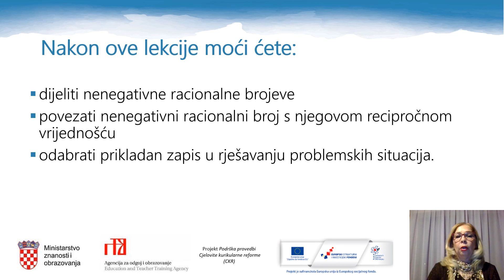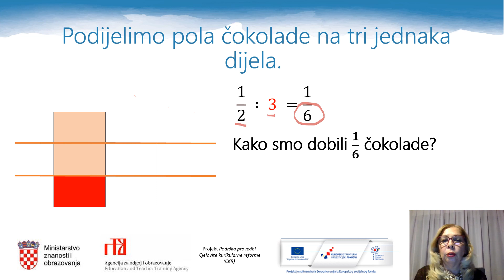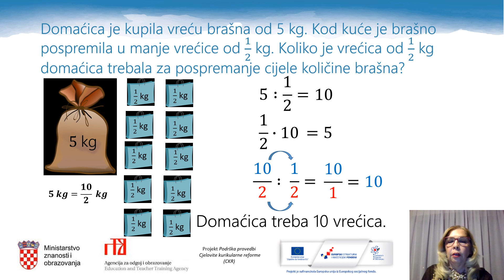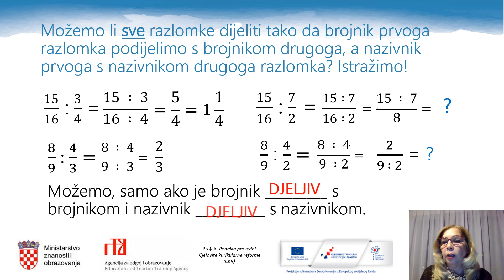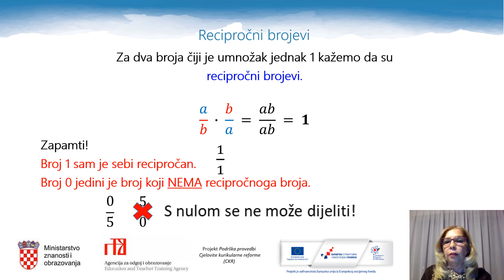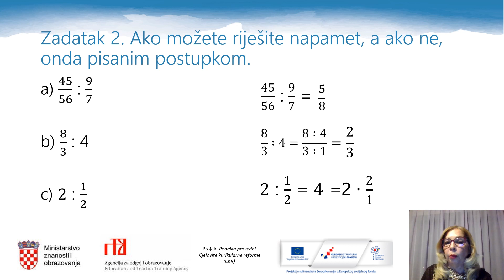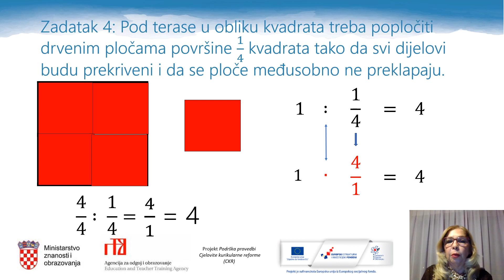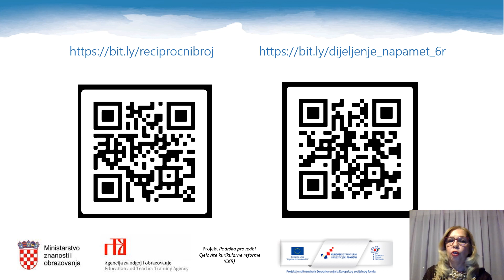Matematika, 6. r. OŠ - Dijeljenje razlomaka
Autor: Snežana Huđek
Poveznice na dodatne sadržaje:
Interaktivni radni materijal u WordWalu: